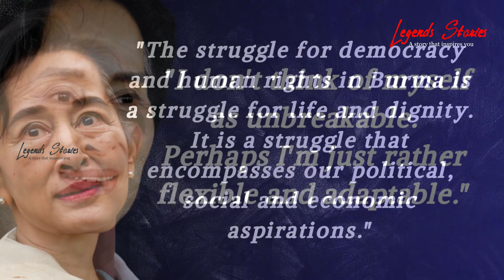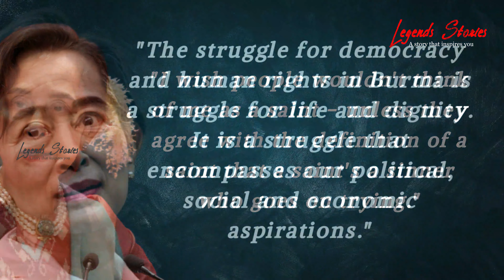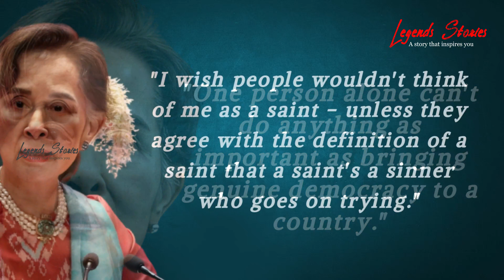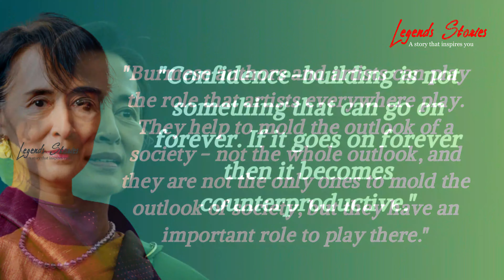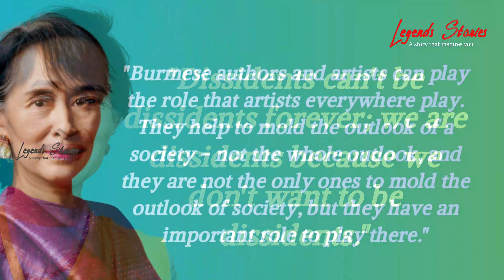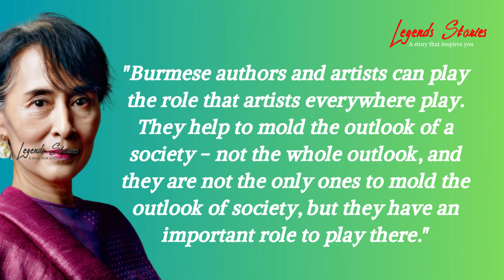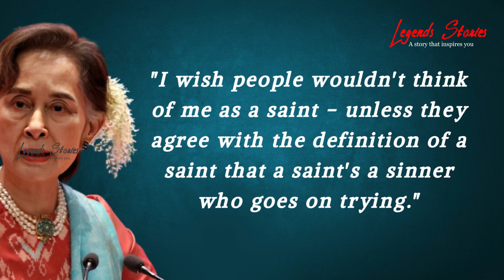Aung San Suu Kyi: From House Arrest to Nobel Laureate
Aung San Suu Kyi was born on 19th June 1945 in Rangoon. She's known for supporting democracy and leading the National League for Democracy in Burma. When Myanmar was controlled by the military, she was imprisoned because of her beliefs and her support for peaceful protest. For a long time, from 1989 to 2010, she was kept under house arrest. But when she was released, she became the leader of the National League for Democracy and now serves as a key leader, somewhat like a Prime Minister. Since 2016, she has faced criticism from around the world for not doing enough to stop the suffering of the Rohingya people in Rakhine State